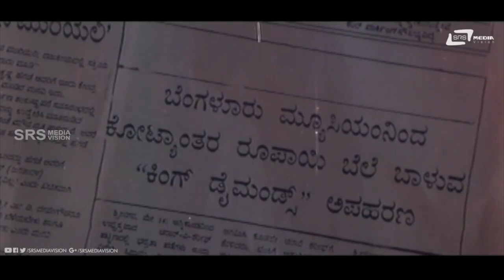Namge Oosi Paper Odi Abhyasa | Giddu Daada | Dwarkish | Comedy Scene-2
Watch Namge Oosi Paper Odi Abhyasa  Comedy Scene -2
from the film Giddu Daada  on Srs Media Vision Comedy Channel..!!
Film:  GIDDU DAADA
Starcast : Dwarkish,M.P.Shankar
Director: DWARAKISH
PRODUCER: M P SHANKAR
BANNER:  BHARANI CHITHRA
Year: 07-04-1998